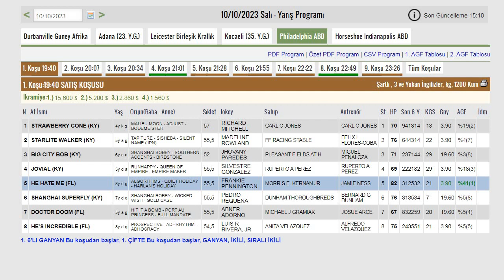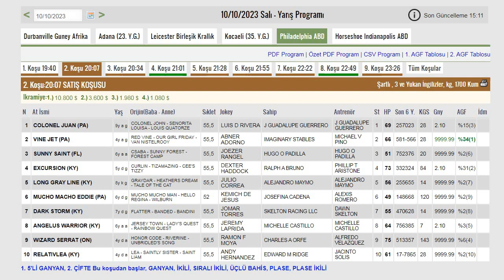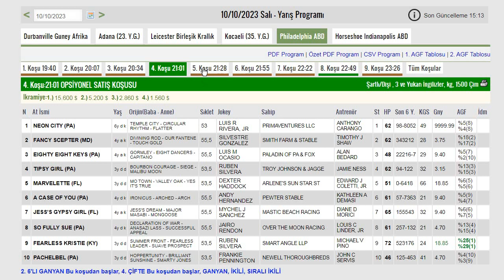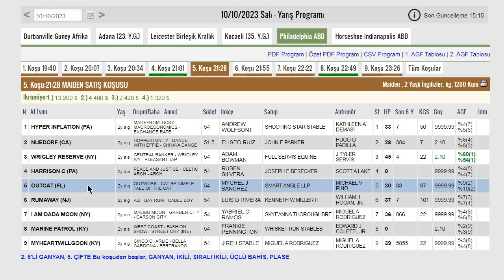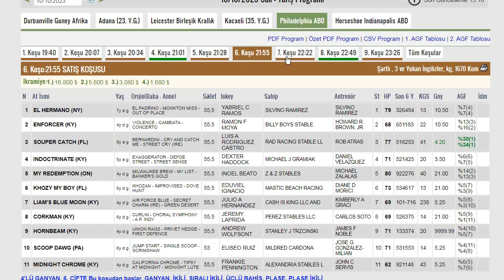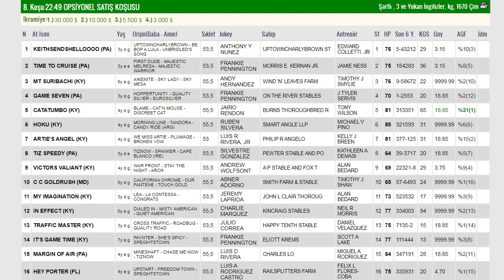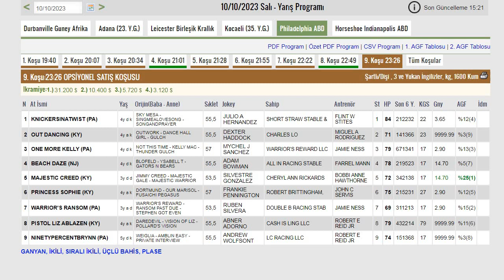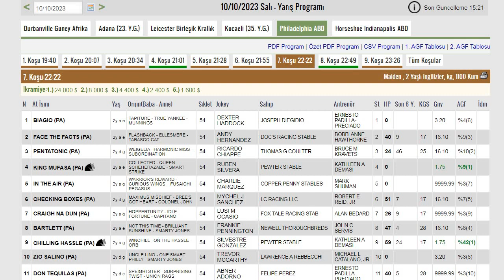AMERİKA PHİLADELPHİA 10 EKİM SALI AT YARIŞI TAHMİNLERİ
Günlük yabancı at yarışları yorum ve tahminleri.